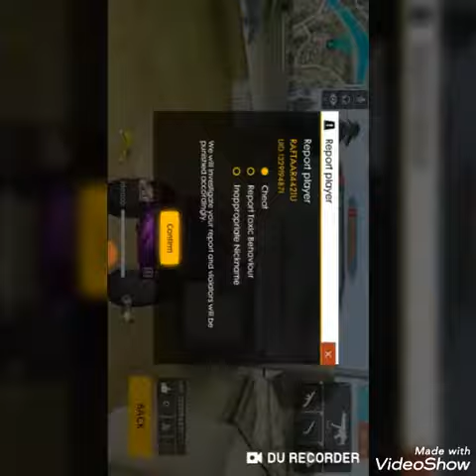HACKER IN MY GAME BIGPROBLEM PLZZ FIX IT KEEP PLAYING KEEP PLAYING